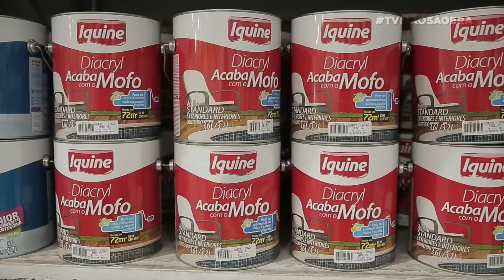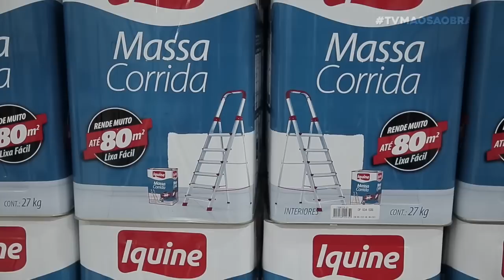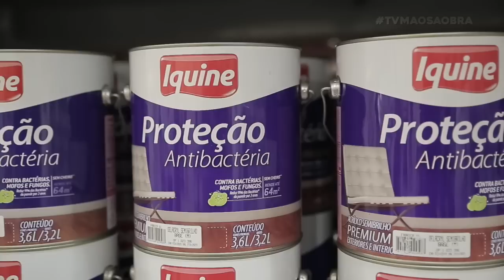TV Mãos à Obra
Quer Tirar Dúvidas Sobre Pintura?
Então Não Perca Este Programa!